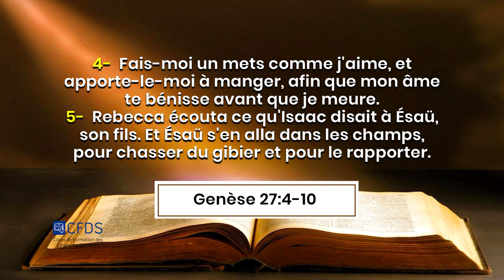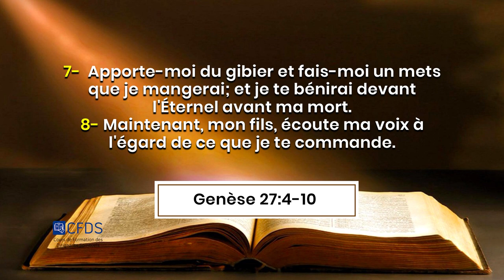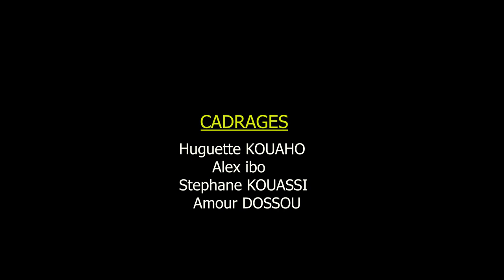LE BRISEMENT : LA GÉNÉROSITÉ DE L'HOMME NON BRISÉ